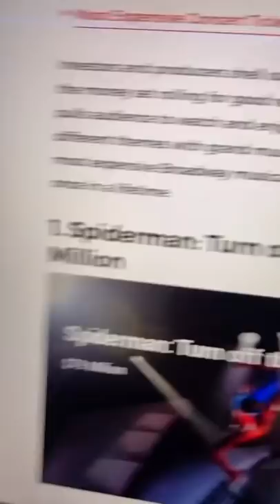The Most Expensive Musical of All Time